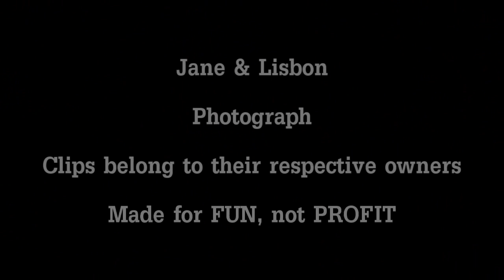Jane + Lisbon; Photograph {TCOLC}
So, for round 1 of The Creativity Of Love Contest, we had to pick 1 couple, and show why they're love, is true love. It was difficult for me to choose just 1 couple, but I finally was able to settle on a couple and a song. This is my first time vidding this couple outside of multifandom videos, so I'm pretty excited about it. Hope you all enjoy it!

Voiceovers:
 Lisbon: "You don't give a damn about what I want or need. I'm just a convience for you. You use me. It's all about you. You're so twisted up in your own dishonesty, you have no idea how to act like a decent human being. No idea!"
Jane: "I'm sorry. Okay? "
Lisbon: "Alright, if you're so sorry why don't you just leave me alone? Go Away!"
Jane: "And the idea of letting anyone even remotely close to me is terrifying for obvious reasons. The truth is, I love you."
Jane: "I can't watch you do this work anymore. It could have been you in that coffin."
Jane: "You can come with me, or you can stay here, but I have to go."
Jane: "You know I can come with you if you want."
Lisbon: "I'd very much like it if you came."
Lisbon: "Would you be surprised if I told you, I love you?"
Jane: "I would be lying if I didn't say I would be moved by that."
Jane: "I want you to be my wife. Will you marry me?"

Song: Photograph
By: Ed Sheeran
Fandom(s): The Mentalist
Couple(s): Jane & Lisbon, Jisbon
Edited With: Sony Vegas Movie Studio Platinum 9.0
Coloring: Kindon18